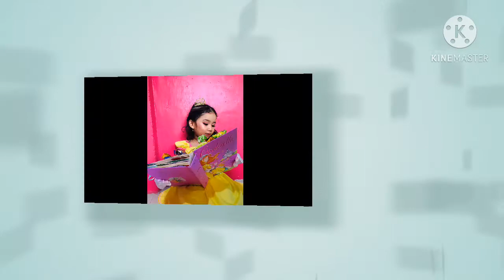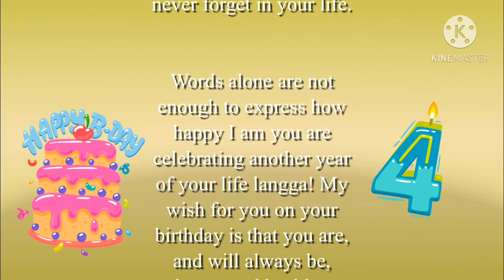Princess Belle🎉 | Princess Euna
Before you leave, please Subscribe to see more from me, give this video a thumbs up if you Enjoyed and feel free to Comment down below what videos you want to see next.😉
Salamat kaibigan!